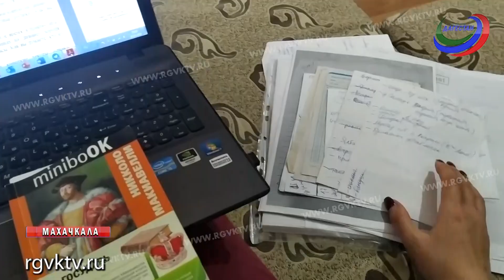Добровольный карантин. Какого это, жить в четырех стенах 2 недели?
Телеканал РГВК Дагестан, сюжет У.Ибрагимовой
В Дагестан каждый день возвращаются десятки и сотни жителей нашего региона из разных стран, где ситуация с коронавирусом не самая лучшая. Одни вернулись с учебы, так как в вузах объявлен карантин, другие из командировки, а третьи – после путешествия. И практически за каждым из них пристальный контроль. Многие находятся в своей квартире и решили первое время изолировать себя от общества. Пока результат не покажет, что они не заражены коронавирусом.